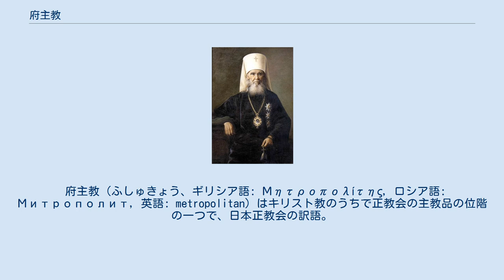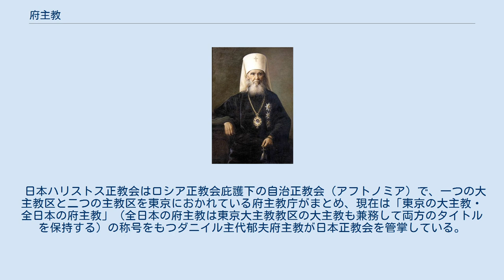府主教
モスクワ府主教マカリイ2世（在位1912年 - 1917年）。
白いクロブークを被っているが、ロシア正教会などのスラヴ系正教会では白いクロブークは府主教が被るものである。
但しルーマニア正教会のように総主教が白いクロブークを着用しているケースも正教会にはある。
首から下げているのはパナギア。
左手に持っているのはコンボスキニオン(チョトキ)と呼ばれる、正教会での数珠状の祈りの用具。
リヤサを着用している。
 府主教（ふしゅきょう、ギリシア語: Μητροπολίτης, ロシア語: Митрополит, 英語: metropolitan）はキリスト教のうちで正教会の主教品の位階の一つで、日本正教会の訳語。
カトリック教会の管区大司教、あるいは首都大司教に相当する。
 正教会の場合、主教の上位聖職者として、総主教、府主教、大主教がある。
各地域の正教会毎に序列が異なる。
 日本ハリストス正教会はロシア正教会庇護下の自治正教会（アフトノミア）で、一つの大主教区と二つの主教区を東京におかれている府主教庁がまとめ、現在は「東京の大主教・全日本の府主教」（全日本の府主教は東京大主教教区の大主教も兼務して両方のタイトルを保持する）の称号をもつダニイル主代郁夫府主教が日本正教会を管掌している。